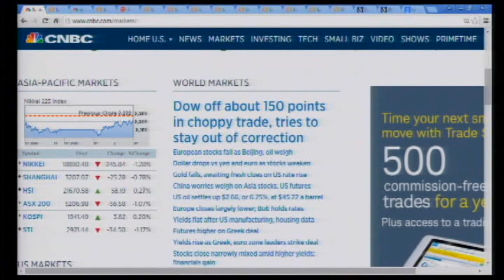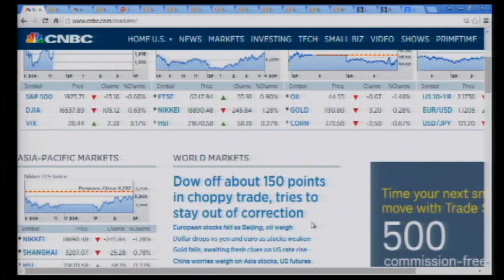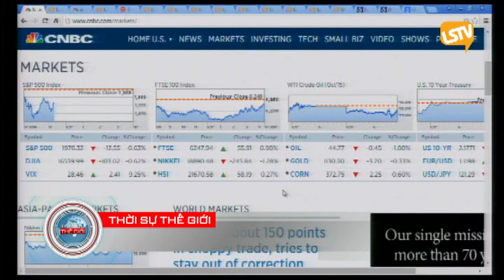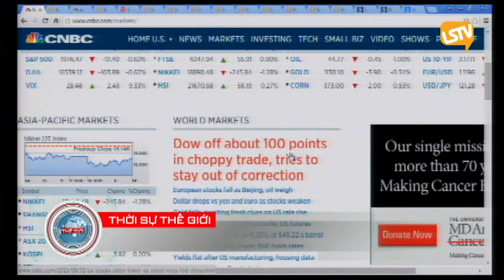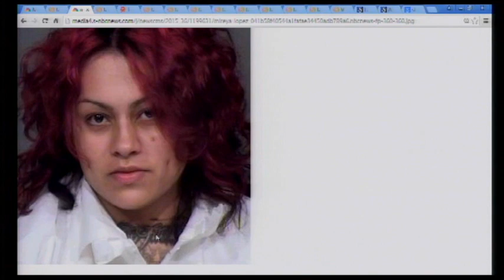THOI SU THE GIOI 2015 08 31 Part 2